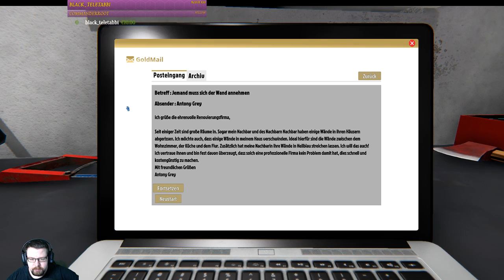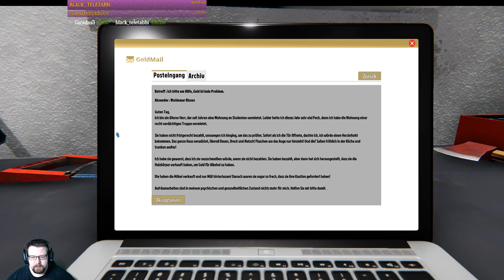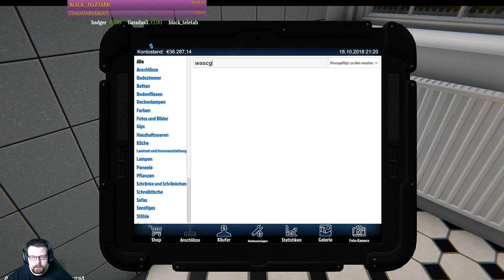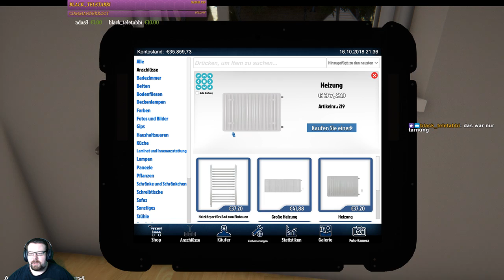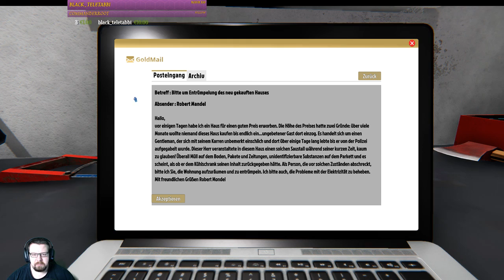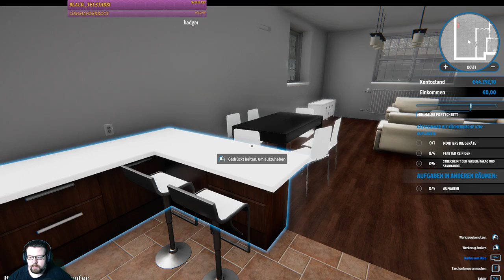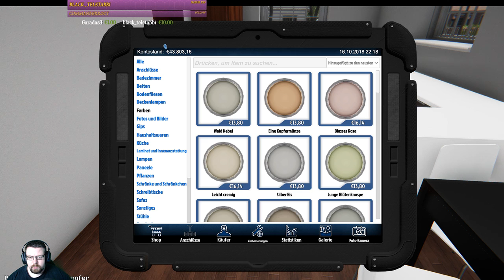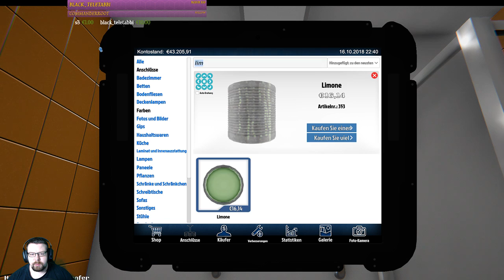Ein Haus auf vordermann bringen, schaffen wir das? :) #2